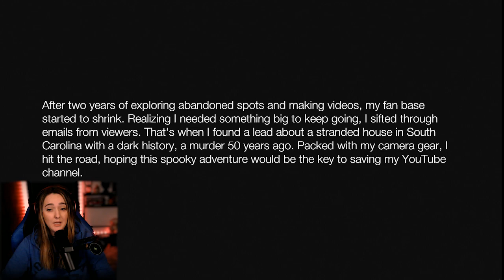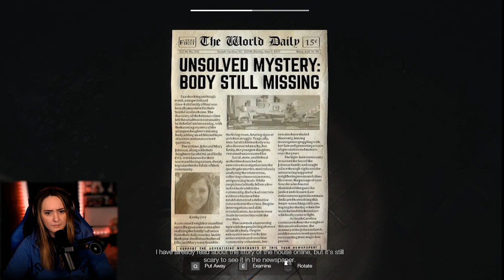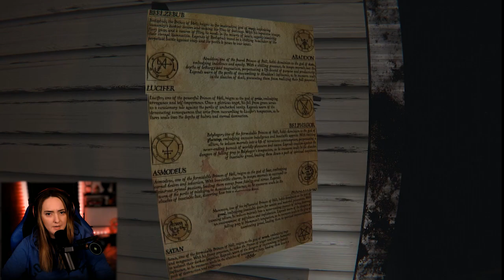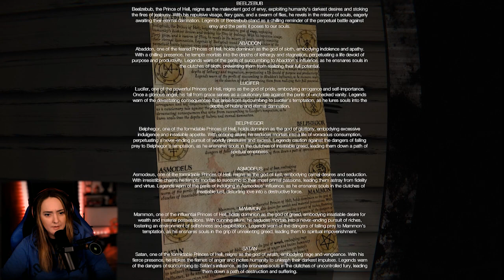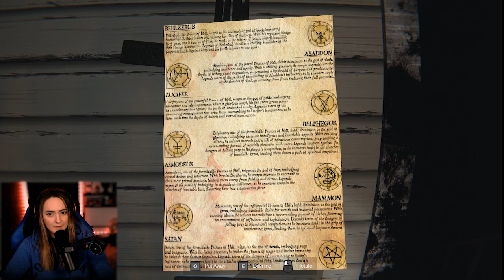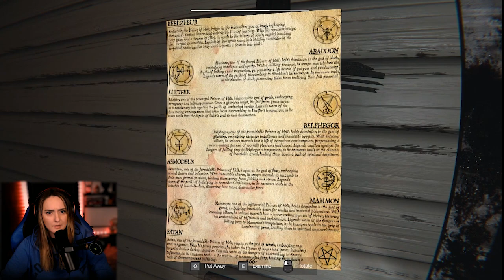When the Devil Takes Hold | Game Demo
Game: Description:
You are James Davidson, a fearless content creator who specializes in exploring abandoned, creepy places and capturing every unnatural detail. Your adventurous spirit and insatiable curiosity have earned you a large and dedicated following on your social media channels.

One day, one of your viewers sends you a message suggesting that you visit a remote location in South Carolina for your next trip. Despite your initial skepticism, the mysterious aura surrounding this place piques your interest, and you decide to take a closer look.

Upon your arrival, you quickly discover that this location has a dark and sinister history. A family once lived here, but they were brutally murdered, and their daughter's body was never found. The locals whisper that the place is cursed and that the spirits of the murdered family members still haunt the grounds.

Determined to uncover the truth, you venture deeper into the location, armed with your camera and a thirst for adventure. But as you delve deeper into the dark and creepy environment, you soon realize that there is more to this place than meets the eye. The spirits of the murdered family members are not as harmless as you initially thought.